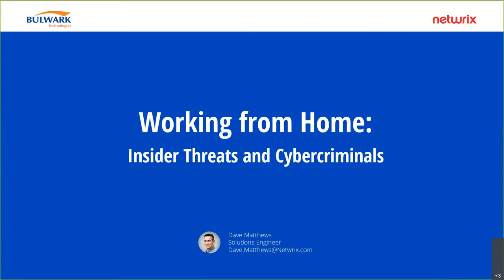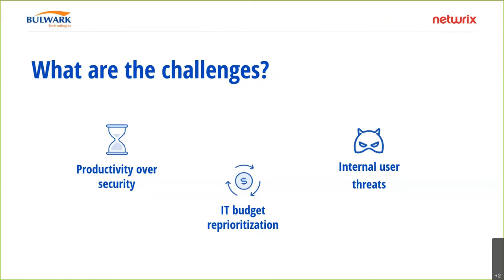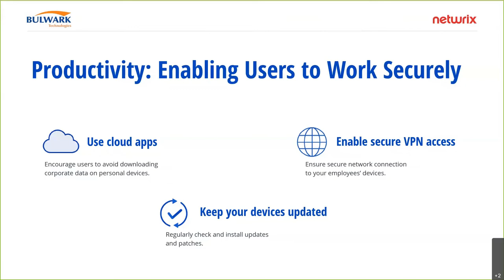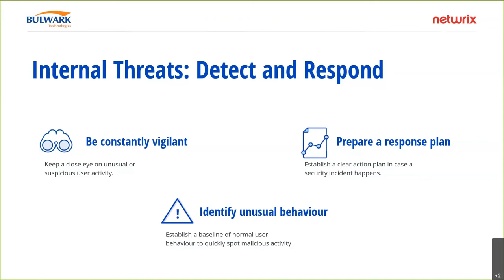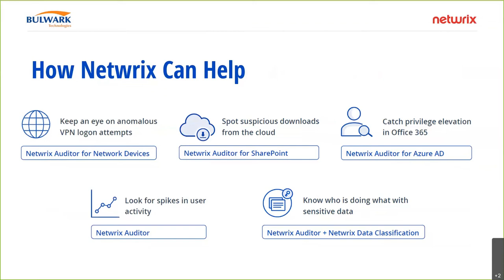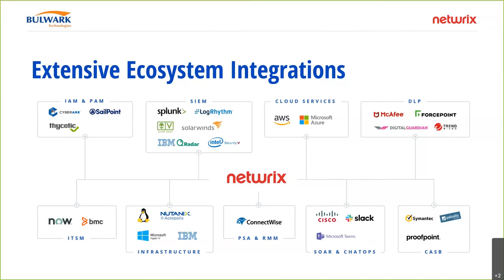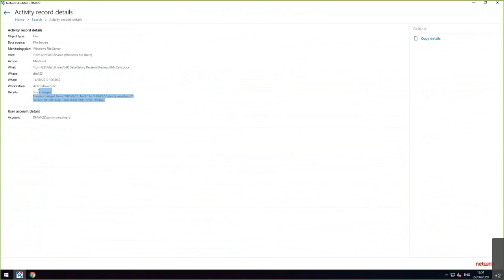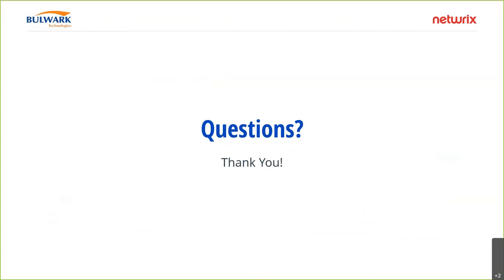Bulwark & Netwrix - Insider Threats & Cyber Criminals & challenges during Work From Home situations.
Insider Threat Detection:
Malicious insiders can cripple critical systems, copy and sell sensitive customer data, and steal corporate secrets. With Netwrix Auditor, you can ensure that no trusted employee, partner or contractor gets away with damaging your company. Using the complete visibility provided by this solution, you can build a comprehensive insider threat management program that facilitates detection, investigation and prevention of unauthorized insider activity.

Bulwark Technologies LLC
Contact person: Aromal Ajith